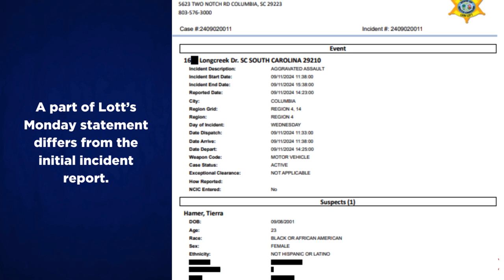Sheriff Leon Lott says no previous reports of domestic abuse leading up to death of woman who dro...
Richland County Sheriff Leon Lott released a statement on Monday about a woman who died last week after deputies said she drove into the Broad River.